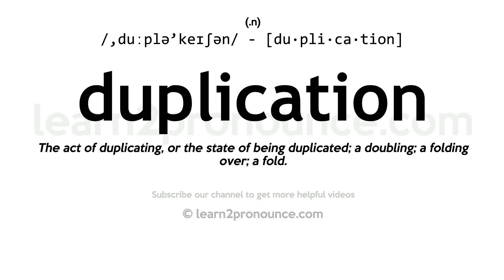Pronunciation of Duplication | Definition of Duplication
Duplication pronunciation | How to pronounce Duplication in English?
/,duːplə`keɪʃən/
Meaning of Duplication | What is Duplication?
(1) (noun) a copy that corresponds to an original exactly; (2) (noun) the act of copying or making a duplicate (or duplicates) of something;
What is Duplication | Duplication meaning and definition?